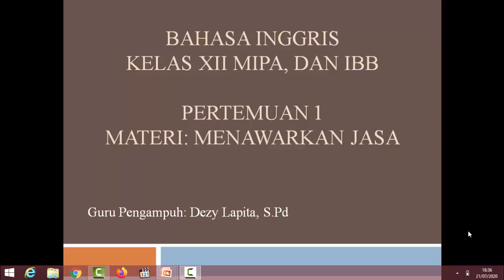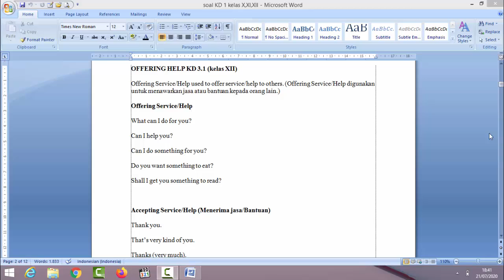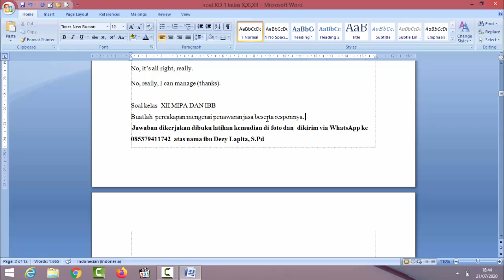Kelas XII-Bahasa Inggris-Dezy Lapita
Pelajaran Bahasa Inggris kelas XII MIPA dan XII IBB